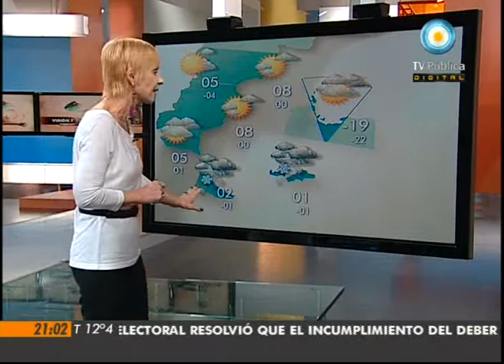Visión Siete: Pronóstico para todo el país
Nadia nos cuenta el pronóstico del tiempo para Capital Federal y todo el país. Emitido por Visión Siete, noticiero de la TV Pública argentina, el jueves 18 de agosto de 2011.